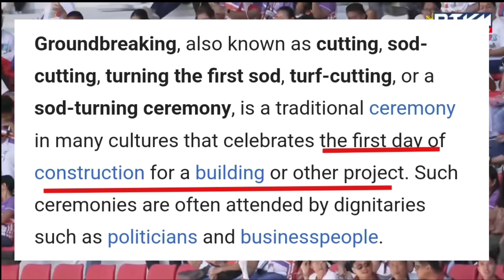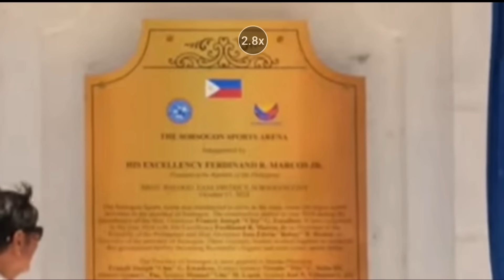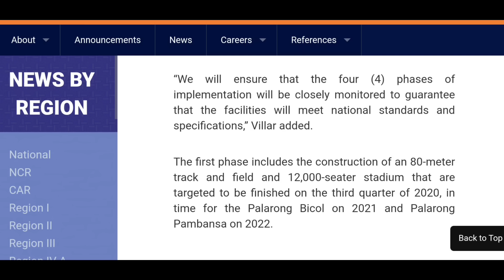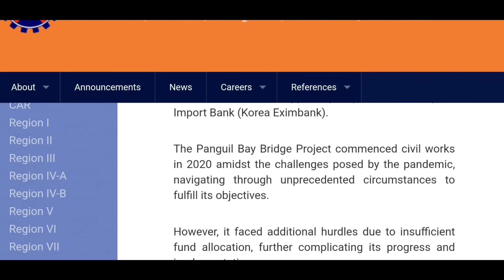WOW MAY PROYEKTO SI PANGULONG MARCOS JR PANG WORLD CLASS PA